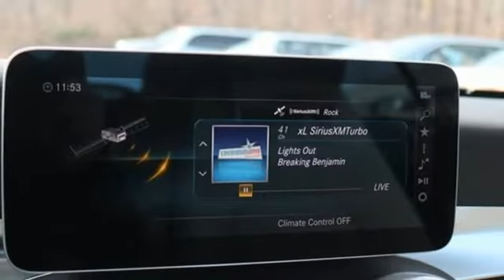New 2020 Mercedes-Benz C-Class Silver Spring MD Washington-DC, MD J00736 - SOLD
Year: 2020
Make: Mercedes-Benz
Model: C-Class
Trim: C 300
Engine: 2.0L I4 Turbocharged
Transmission: 9-Speed Automatic
Color: Blue
Stock #: J00736
VIN: W1KWK8EB1LG001432
4MATIC(R). *Your additional costs are sales tax, tag and title fees for the state in which the vehicle will be registered, $995 freight (all new Mercedes-Benz models), any dealer-installed options (if applicable) and a $299 dealer processing fee (not required by law). Pricing and incentives may vary if vehicle is leased. Prices are subject to change, and prior sales are excluded from these offers. While every reasonable effort is made to ensure the accuracy of this information, we are not responsible for any errors or omissions contained on these pages. Please verify any information in question with the dealer.

Address:
3301 Briggs Chaney Rd.